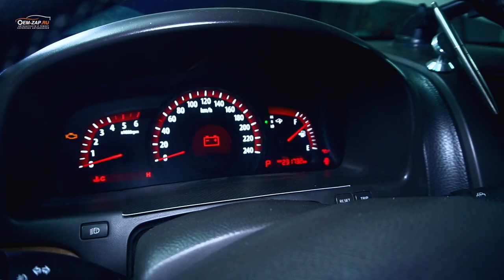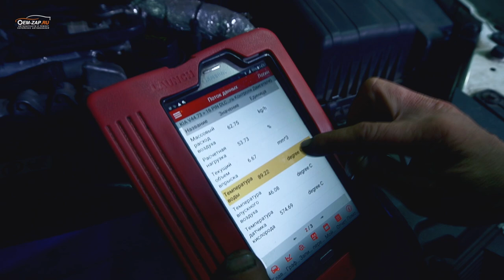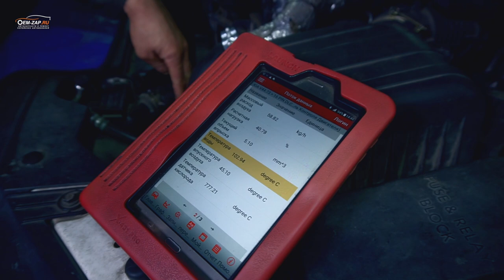Простое решение сложных проблем | KIA MOHAVE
Прежде чем начинать дорогостоящий ремонт, не поленитесь, проверить информацию о неисправности вашего авто в нескольких автотехцентрах. В этом видео Анатолий дает дельный совет, который обязательно поможет вам при ремонте вашего автомобиля.

Находимся по адресам:
👇👇👇👇👇👇👇👇👇ЖМИ КНОПКУ "ЕЩЁ"👇👇👇👇👇👇👇👇👇

Север
🕘🔛🕗 График работы: с 9 до 20 без выходных.